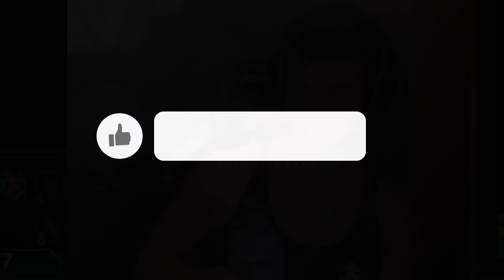I Still Have My Ult - LoL Best Stream Moments Ep. 23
I Still Have My Ult

00:00 Anthonyevelynn
00:21 Karasmai
00:42 Skrilex15
00:57 Horsey
01:11 Dekar173
01:49 PinkWard
01:59 Dantes
02:11 TheLeader
02:38 Ikeepittaco
02:54 Tyler1
03:04 Elosanta
03:20 Dyrus
03:35 DispersionTTV
03:47 Dabgren
04:01 Fishbasedname
04:36 Baus
04:59 SloppyWalrusX
05:08 PinkWard
05:23 Ikeepittaco
05:43 Kamus
06:09 iFearless72
06:29 Humzh
06:56 Sydeon
07:19 TheLeader
07:32 Dantes
07:57 i0ki
08:25 UnsungPTS
08:36 Ratirl
08:46 Datturaz
09:01 i0ki
09:18 Dantes
09:37 Outro